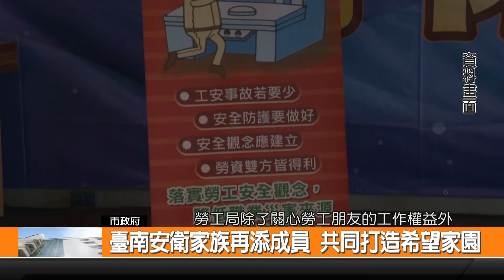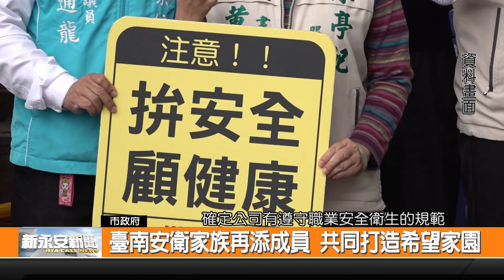臺南安衛家族再添成員 共同打造希望家園-新永安新聞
為了保障勞工朋友的權利 臺南市政府勞工局在民國99年成立安衛家族 確保勞工的職業安全衛生管理 今日特別召開記者會 宣布兩家新的安衛家族成立 到目前為止共有35家公司加入 也期盼安衛家族以大廠帶小廠的模式 落實職場的安全 有效降低職災發生率